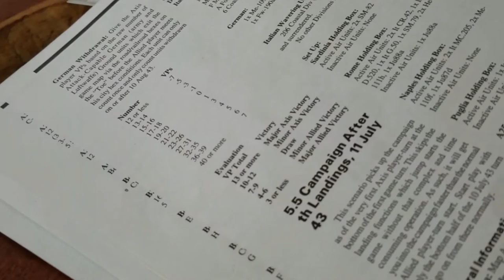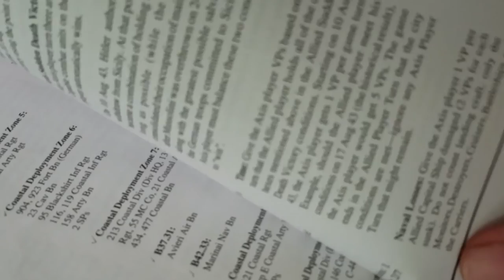Sicily - Its a gyro..no its a wrap! [14]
Not to confuse matters  from live streams and published recorded video - but this is the wrap up for Sicily (I) - Triumph and folly